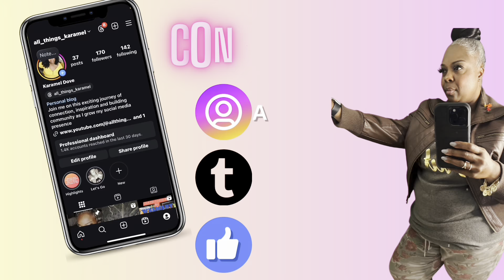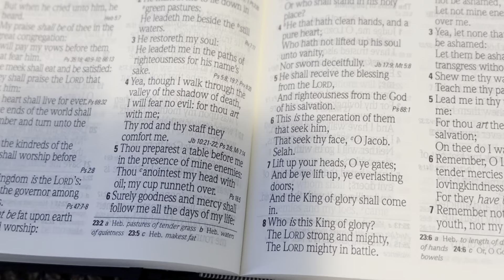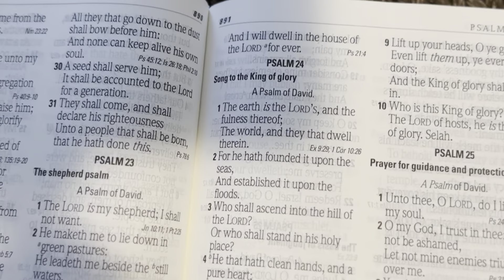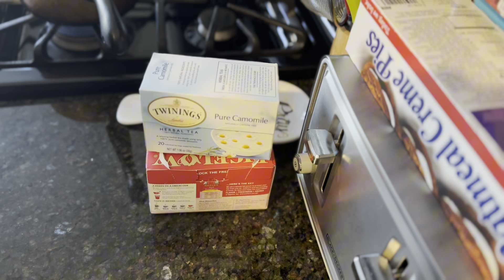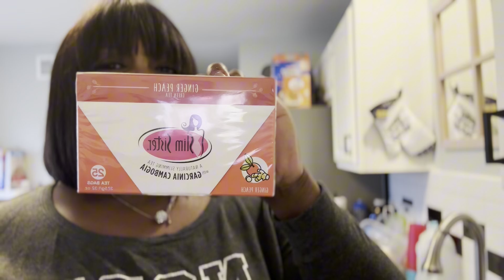I Can’t Weight Anymore | My Dr. Suggested Ozempic